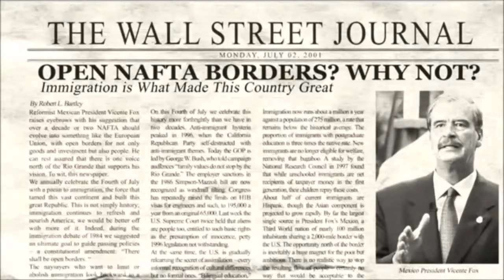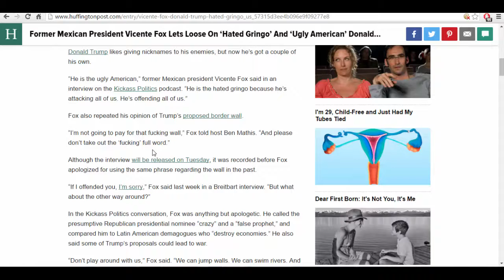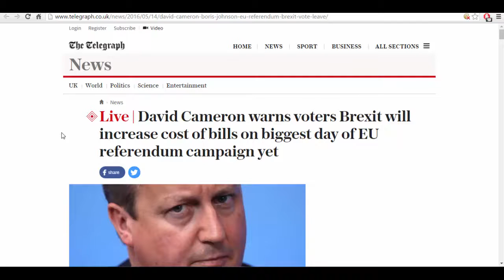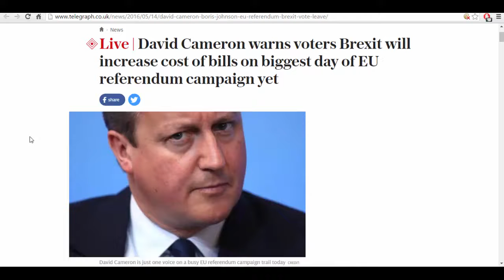What Does The Fox Say?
The globalist agenda and you...